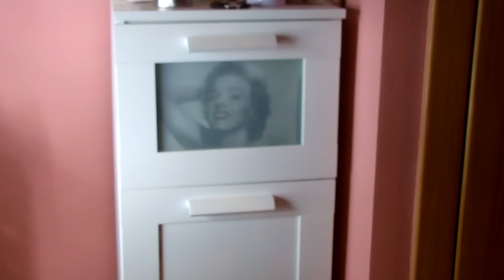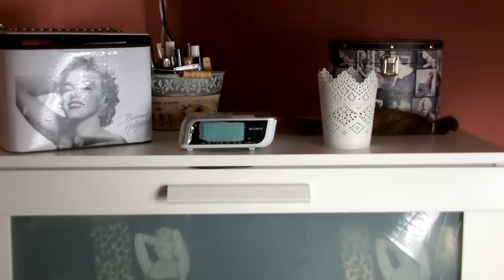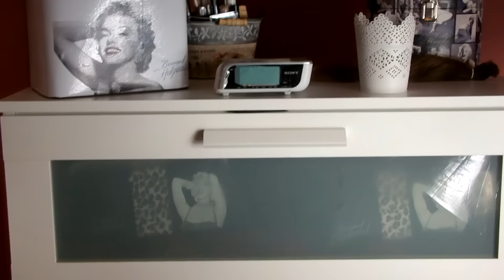HAUL ACUMULADO Cositas Varias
Hola ¡¡¡ Os dejo con el maquillaje, complementos y ropa que he ido comprando estas semanas... ESPERO QUE OS GUSTE ¡¡¡¡

Tocador amazon
Comoda blanca ikea
comoda blnca estrecha ikea
Brocha colorete aliexpress
Pincel ojos aliexpress